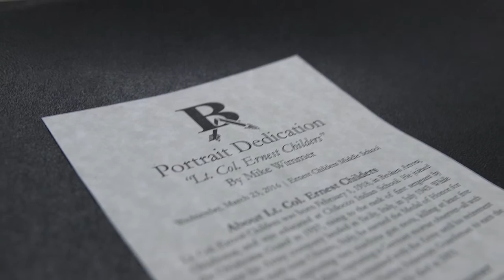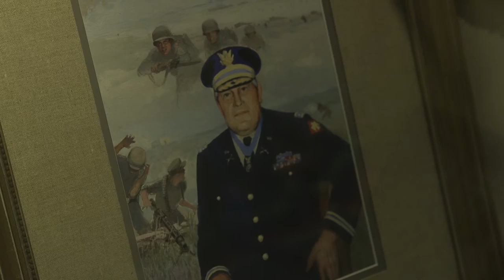Portrait dedicated recognizing 45th Infantry Division Medal of Honor recipient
Story and Video by 1st Lt. Leanna Litsch, Oklahoma National Guard Office of Public Affairs
Photos by Staff Sgt. Christopher Bruce, Oklahoma National Guard Office of Public Affairs

BROKEN ARROW, Okla. – Ernest Childers Middle School officials honored a retired Oklahoma Army National Guardsman and Medal of Honor recipient during World War II at a portrait dedication ceremony on Wednesday.

The portrait of the late Broken Arrow native and Muscogee (Creek) Native American, Lt. Col. (Ret) Ernest Childers, will permanently remain in the school, leaving a legacy to echo throughout the hallways for newer generations. Childers passed away in March 2005.

 “The portrait will reside in our front office,” said the school’s principal, Stacy Replogle, of Sapulpa, Oklahoma. “There will actually be a focal wall, so as soon as you walk into our building, everyone will be drawn to it.”

The school, named after Childers and opened in 1985, recently completed a memorial gallery that represents the life of Childers. Members of the 45th Infantry Division Museum, to include executive director Col. (Ret) David Brown, of Oklahoma City, and curator Mike Gonzales, assisted the school in setting up the gallery with artifacts and pictures of Childers throughout his life.

Childers holds a significant role in the history of the Oklahoma National Guard, as one of few who have earned the nation’s highest award for valor. His courageous actions on September 22, 1943, in Oliveto, Italy, earned him the Congressional Medal of Honor, after having saved eight of his men by advancing upon and killing German Soldiers by himself, all while having a broken foot.

“It’s a very rare medal,” said Gonzales, of Oklahoma City. “The men who receive it are true heroes.”

Special guests during the ceremony included Childers’ eldest daughter, Elaine Childers, of Broken Arrow, who spoke nothing but high-praise and admiration for her father, expressing his undying zeal for the importance of education, which ultimately led her to becoming a teacher.

“I would never be where I am today and I would never love what I’m doing if not for my father’s emphasis on education,” Elaine said.

Also in attendance was Sen. Bill Brown, of Henryetta, Oklahoma, District 36 Senator and sponsor for the State Senate Historical Preservation Fund, who helped initiate the portraits to be placed in both the school and at the Oklahoma State Capitol.

“Kids know; they understand and I think as they walk by, if you don’t know about him, you’re curious, because it’s such a focal point within our building,” Replogle said. “I’ve been in many different school districts and many different middle schools and I’ve never seen anything quite like this, so I think it’s pretty special.”

Mike Wimmer of Muskogee, Oklahoma, painted the portrait. Wimmer has also painted many historical portraits that reside in the State Capitol, including another Childers portrait.

“If the incredible life of this one man can spark that kind of dedication in just one of these students, the world will be an infinitely better place,” said Gonzales.

Dvidshub.net has broadcast quality video about the event as well as unedited interviews and edited b-roll.